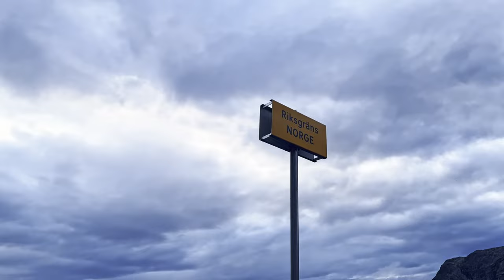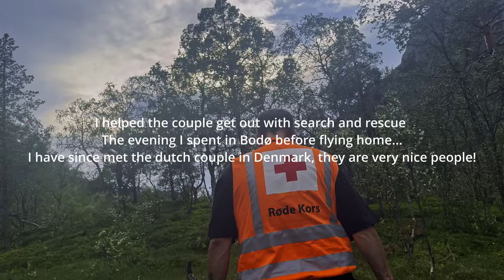17 Days In The Wilderness - Sarek National Park To Rago National Park - Sweden to Norway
My short movie of my trip from Europe's most remote and wild national park through Padjelanta National Park (Swedens largest national park) to Rago national park, all combined + a few others, make the largest wilderness area in Europe and the largest protect area Europe.
See my Journey in this short video.